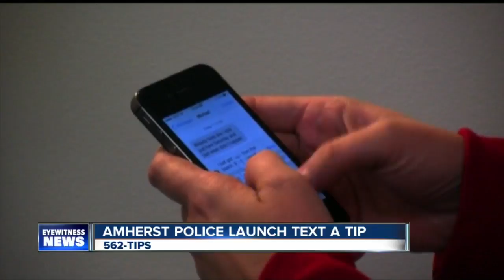Amherst Police launch new text a tip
7 Eyewitness News is Buffalo's Source for news, sports, weather, and good things happening every day.